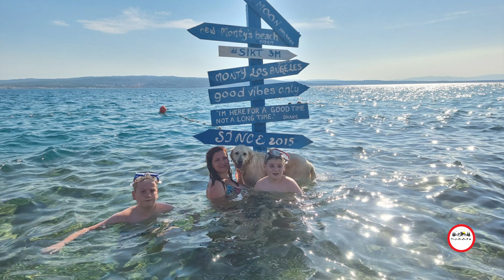God.22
Malo planinarenja,mora,kupanja...sa godišnjeg ove 2022.god.